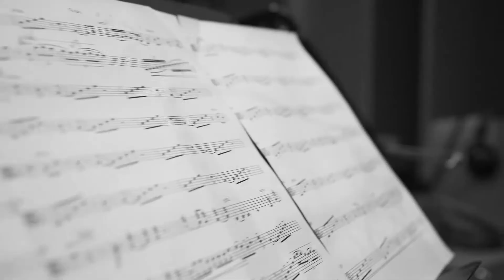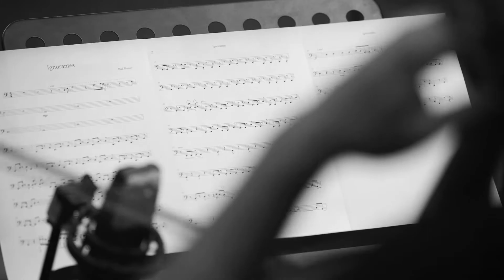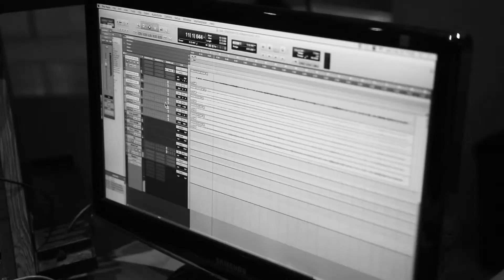IGNORANTES (Vitamin String Quartet arrangement) Live in Argentina at Romaphonic Studio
After successfully producing the 5 new tracks for the Deluxe Edition of VSQ's Hits of 2020, Vol. 2, I set out to create this alternate cut of that album’s Bad Bunny track “Ignorantes” with some of Argentina's finest string players.  Recorded on February 21, 2021, at Romaphonic Studio in Buenos Aires, this video is a showcase of the arrangement created with the VSQ team and the mastery of these string players, who combined their classical technique with their ability to rock out on a Reggaetón track.

CREDITS:

String Production: Esession Strings

Producer: Pablo Hopenhayn

Co-Producer: Pablo Salzman

Recording Engineers: Pablo Hopenhayn/Palmo Addario

Mixing Engineer: Palmo Addario

Videographer: Matias Riccardi

Video Assistant: Helena Insinger

Arrangers: Pablo Hopenhayn, Sebastián Fucci, Pablo Salzman

Violin 1: Manuel Quiroga

Violin 2: Sara Ryan

Viola: Elizabeth Ridolfi

Cello: Pedro Carabajal